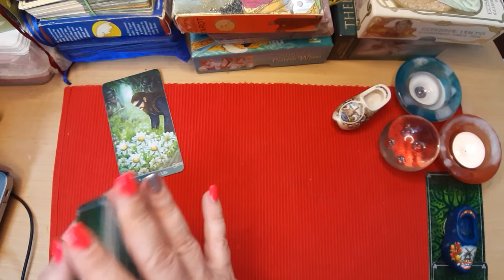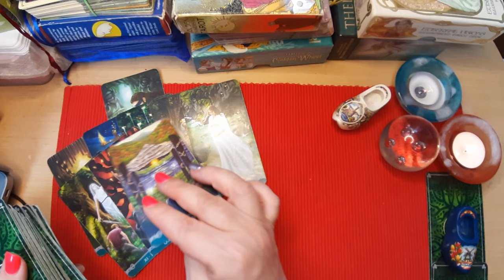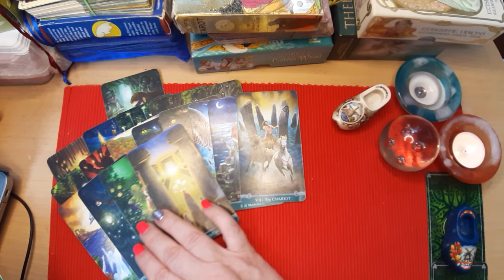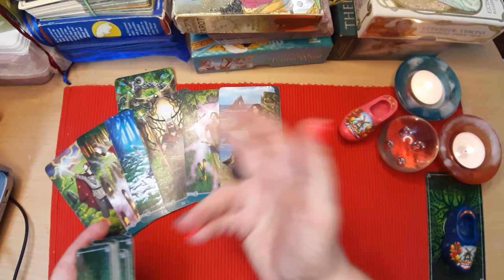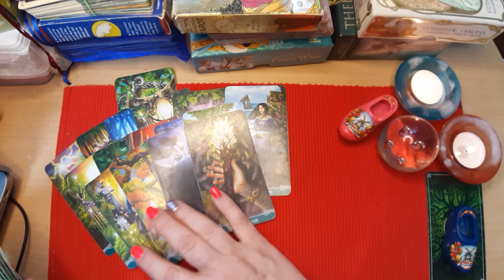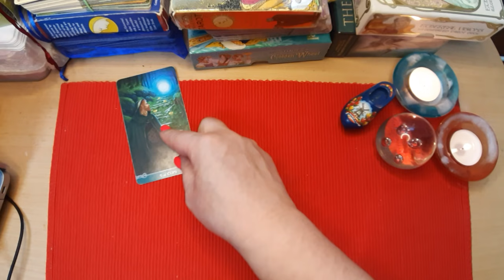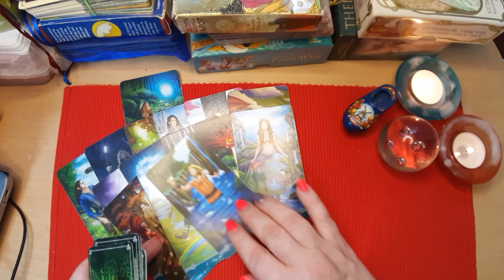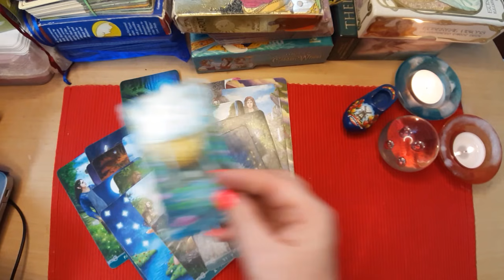Что в эту минуту в его голове? таро онлайн. таро сегодня💝💝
🧡🧡скучает? хочет видеть?
🔥🔥🔥карты Таро ничего НЕ ПРЕДСКАЗЫВАЮТ и НЕ РЕКОМЕНДУЮТ. Задача карт Таро помочь нам разобраться в ситуации и в себе, а решение и выбор всегда ЗА ВАМИ!🔥🔥🔥

ДЛЯ ЛИЧНОГО РАСКЛАДА ПИШИТЕ ВАТСАП ИЛИ ВАЙБЕР